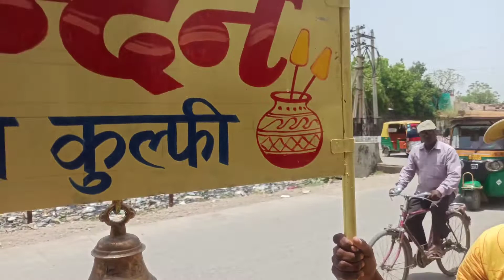आज पहला दिन है I Hard Working Boy Selling Matka Kulfi I Faridabad Street Food I Foodie Malik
In this video will see a very hardworking Boy selling Matka Kulfi

I hope you will appreciate my work and show your love with which I'll get more motivation to make more video like this.🤗

Address :- Saying in Video

faridabad food
street food india
street food
faridabad best street food

1. hardworking boy selling matka kulfi
2. Hardworking man selling Deshi Matka malai kulfi
3. 12 year old Hardworking boy selling Matka Kulfi
4. hardworking boy selling kachori
5. hardworking boy selling momos
6. hardworking boy selling bra
7. hardworking boy selling burger
8. 15 year hardworking boy selling food
9. hardworking boy selling aloo tikki
10. hardworking women selling matka maggie
11. mumbai style kulfi in faridabad
12. hard working uncle selling malai kulfi
13. hard working uncle selling kulfi
14. 13 year old boy selling aloo tikki in just rs 10
15. hardworking man selling food
16. hard working man selling khulfi
17. hard working man selling matka malaikulfi
18. hard working uncle selling malai kulfi
19. hardworking man selling ice cream
20. hardworking boy selling kulfi ice cream

may be violating --or "infringing" --the owner's right to that work. Infringing someone else's copyright may subject you to legal action.